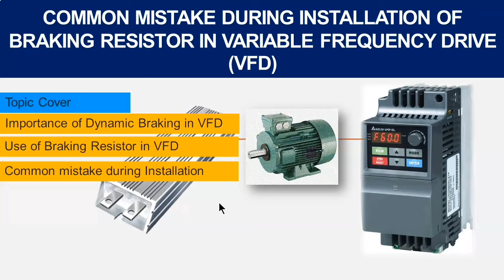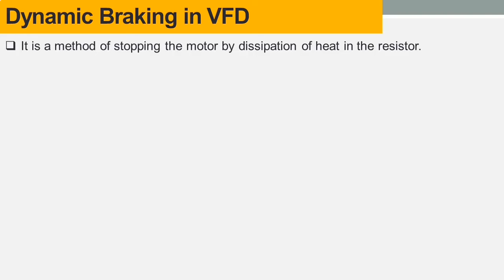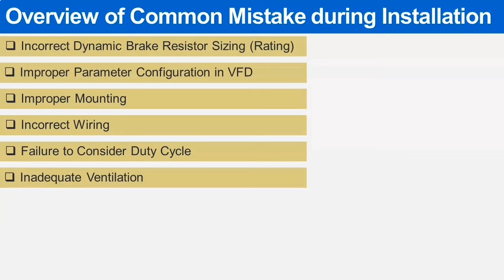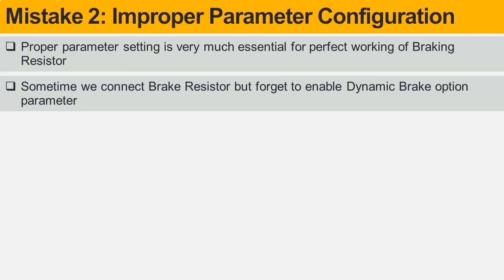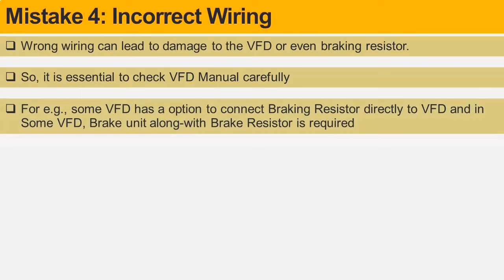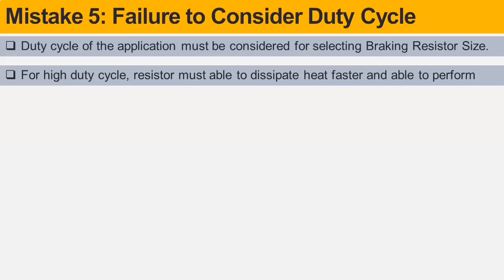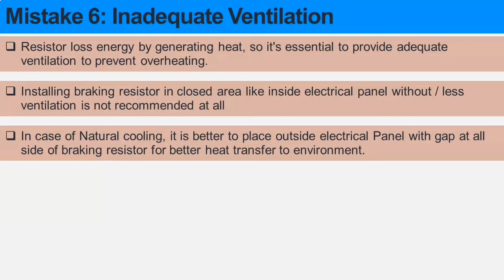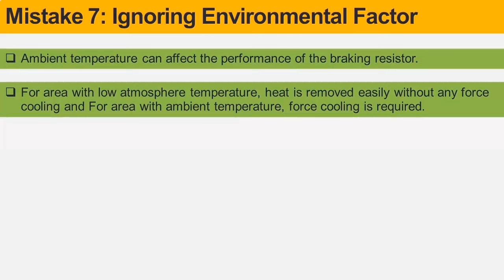Common Mistake During Installation of Braking Resistor in VFD : Part-2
In this video, we try to understand the purpose to use Braking Resistor in VFD ( Variable Frequency Drive). The main focus is to identify common mistakes during the installation of Braking Resistor.

The content is very useful for Automation and Maintenance Engineer.

This video is related to Topic:
1. Installation of Braking Resistor in VFD
2. Mistake during installation of Braking Resistor in VFD
3. Precaution during installation of Braking Resistor in VFD
4. Use of Dynamic Braking in VFD
5.  use of Braking Resistor in VFD
6. Dynamic Braking of Induction Motor
7. Concept of Dynamic Braking